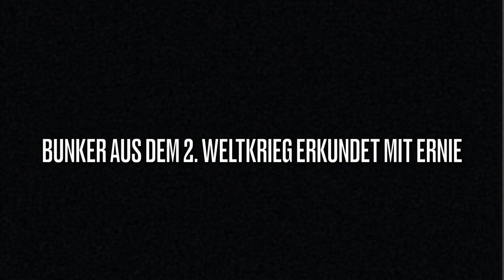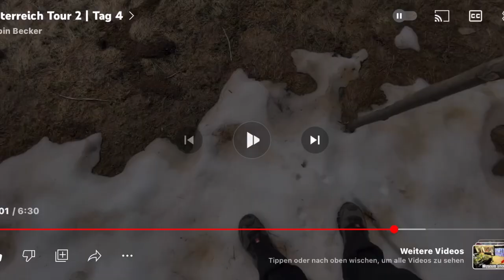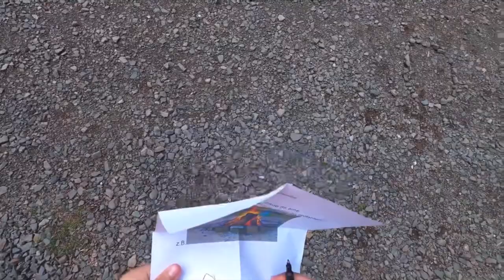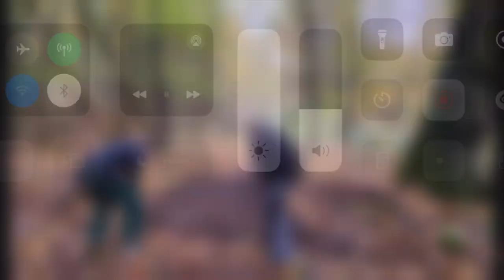Best of Robin Becker 2022/2023 🎇🍸⎮Robin Becker ⎮1080p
Meine Ausrüstung bestelle ich meistens über den ASMC Shop oder über den BW online Shop, manchmal auch über Amazon.